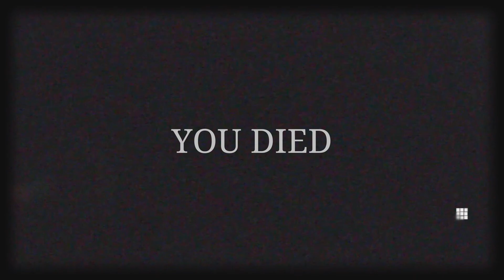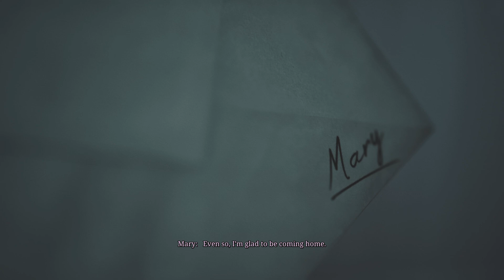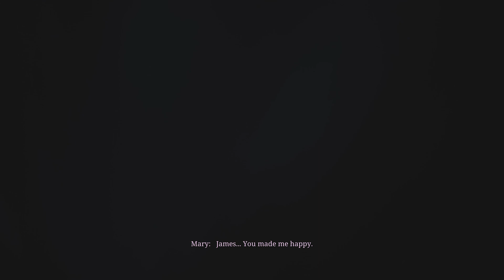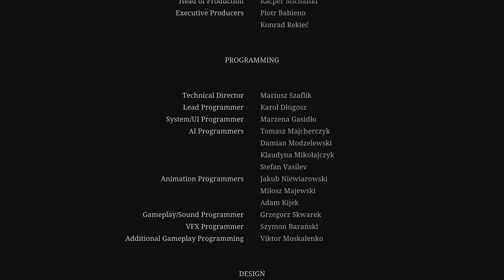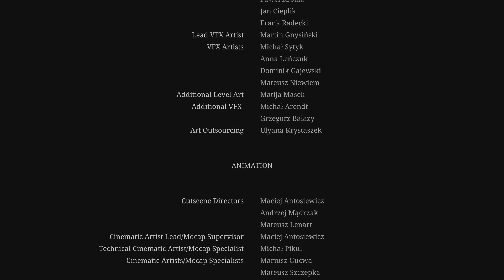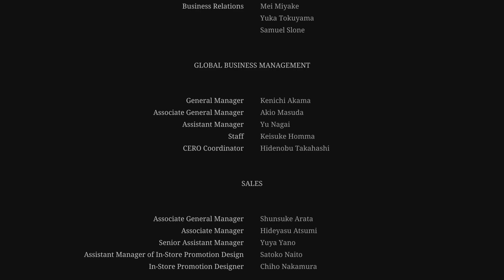Have I Gone Home?? | SILENT HILL 2 Reamake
I think I screwed up the Ending, was this the proper First Ending to this game?